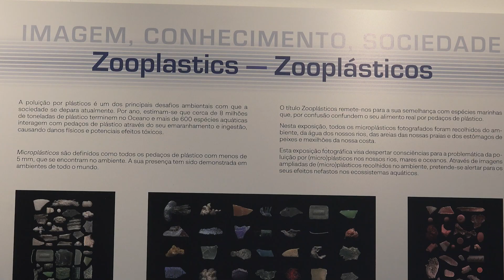"Transversalidades-Fotografía sin Fronteras"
Concurso fotográfico organizado por el Centro de Estudios Ibéricos. Sala de exposiciones del Museo de Salamanca y Facultad de Geografía e Historia de la Universidad de Salamanca.